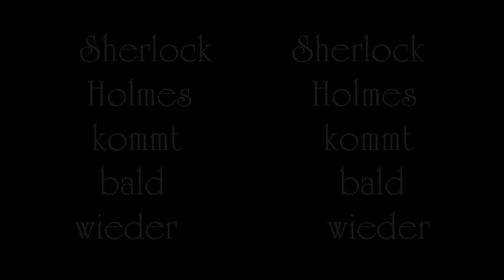Sherlock Holmes - Der Mann mit der Schramme - Sir Arthur Conan Doyle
"Der Mann mit der entstellten Lippe" (The Man with the Twisted Lip) erschien erstmals im Dezember 1891 im Strand Magazine und wurde ein Jahr später mit 11 anderen Fällen in "Die Abenteuer des Sherlock Holmes" veröffentlicht.

- Der Mann mit der Hasenscharte
- Der Mann mit der Narbe
- Der Mann mit der schiefen Lippe
- Der Mann mit der Schramme
- Der Mann mit dem schiefen Mund

Inhalt:

Handlungszeitpunkt: Juni 1889

Im Londoner Hafenviertel verschwindet der angesehene Gentleman Neville St. Clair spurlos. Alle Beweise sprechen für Mord und der einzige Verdächtige ist ein Bettler mit grausam entstellter Lippe. Aber was sind seine Motive? Und wo ist die Leiche? Sherlock Holmes und Dr. Watson durchstreifen die Opiumhöhlen Londons, um der Lösung des Falls auf die Spur zu kommen.

Kennst Du auch den Wiener Detektiv Dagobert von Balduin Groller? Diese Playlist macht Dich mit ihm bekannt:

Übrigens: Ich finanziere meine Arbeit ausschließlich über die Werbeeinnahmen, so daß Dir beim lauschen keine Kosten entstehen. Ich schalte ausschließlich am Anfang einer Lesung Werbung und, sofern die Lesungen länger sind als 10 Minuten, an ihrem Ende. Wenn Du einen Adblocker benutzt bekommst Du keine Werbung zu sehen und ich bekomme kein Geld. Alles klar? ;-)